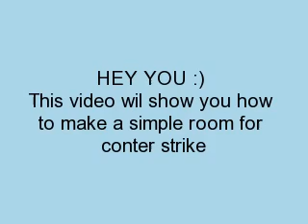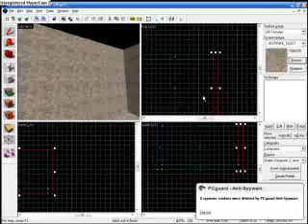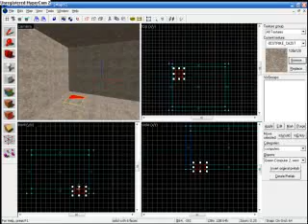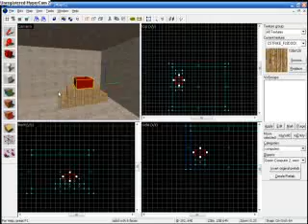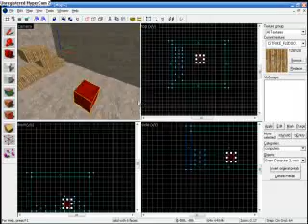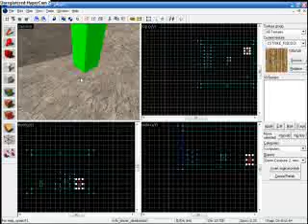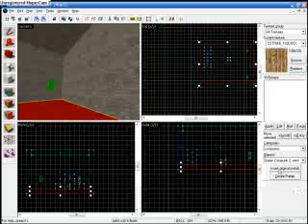Counter Strike Mapping (Making A Simple Room)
A simple counter strike map made using hammer for you to try and make :) and just follow closely.